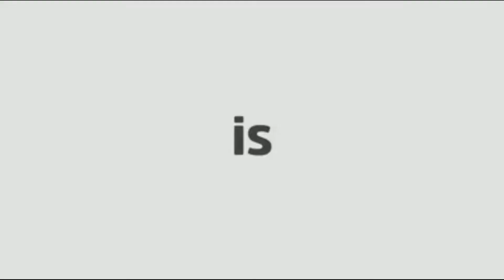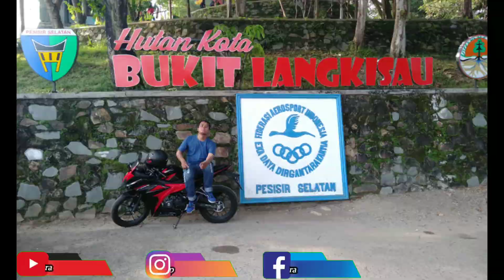🇮🇩 75th. Terpisah takkan terbelah ❗ Kita indonesia bangsa yang mahir mencari jalan. Semangat baru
Terpisah takkan terbelah ..❗
 🇮🇩 75th.
Kita indonesia Bangsa yang mahir mencari jalan.